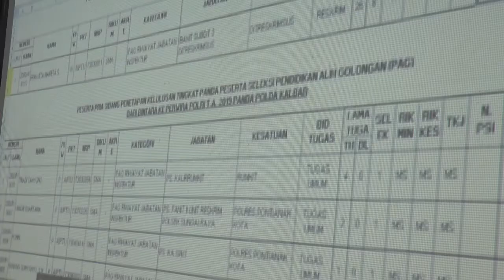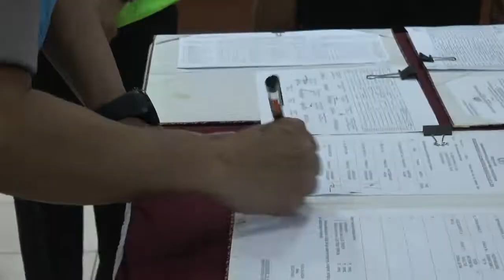Seleksi PAG, Polda Kalbar menerapkan sistem BETAH (Bersih, Transparan, Akuntabel & Humanis)